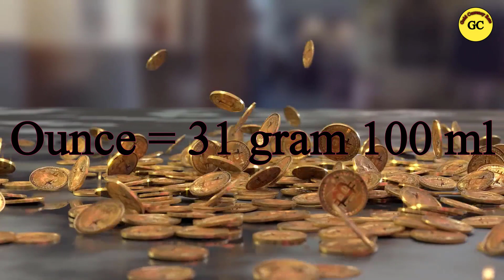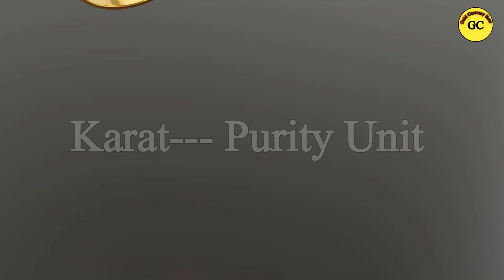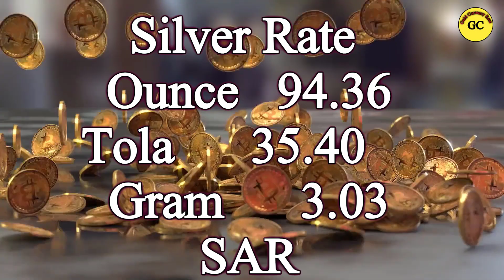Gold Rate in Saudi Arabia Today | 14 April 2021 | Gold Price in Saudi Arabia Today